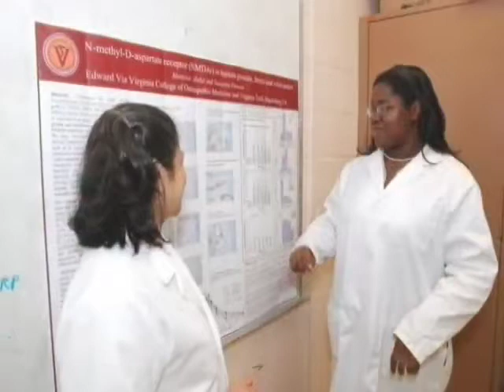Claflin University Alumni: "Welcome Back to Your Campus."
Claflin University President Dr. Henry N. Tisdale provides a greeting to alumni. In its inaugural list of "America's Best Colleges," Forbes.com ranks Claflin as the best black college in the nation, and among the top four percent of all U.S. colleges and universities.